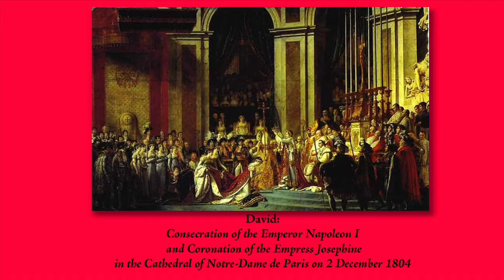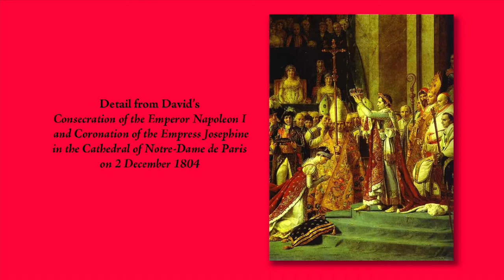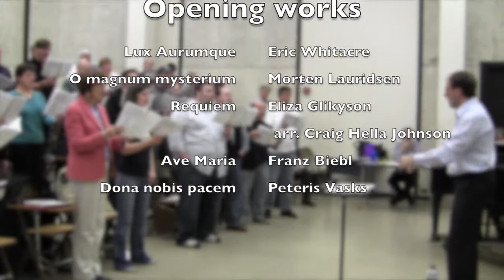Albany Pro Musica presents the Nelson Mass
Albany Pro Musica will be performing Haydn's Nelson Mass and other works on May 11, 2013 at Troy Music Hall.